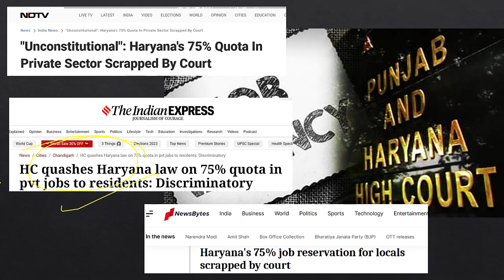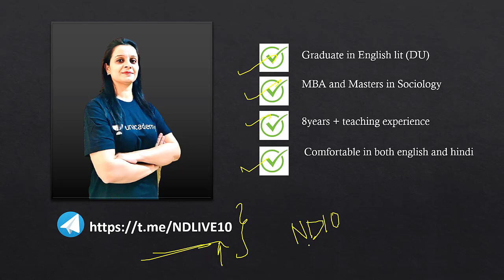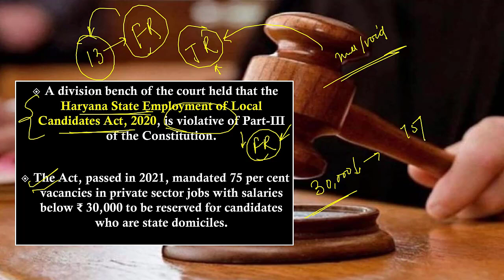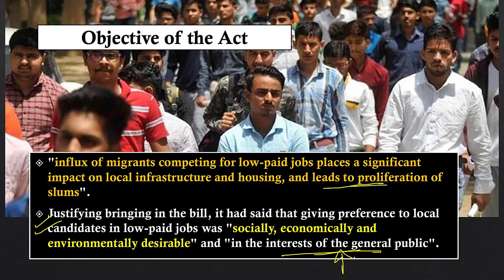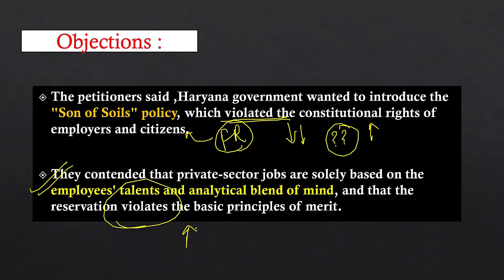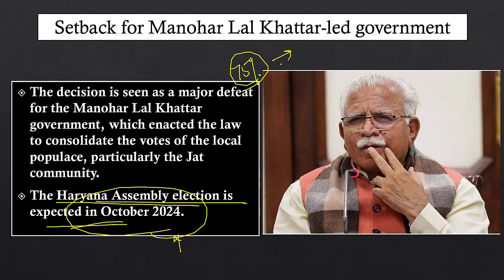Setback to Haryana Govt- High Court Strikes Down Govt.'s Bold Move, 75% Job Quota for Locals Crushed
Welcome to Pathfinder by Unacademy, your ultimate hub for UPSC CSE success

Join us on Telegram for realtime Updates and Free Resources!!! Hurry!

Haryana Govt Faces Setback: High Court Strikes Down 75% Job Quota! Join Nidhi Dhaka as she dissects the legal drama, exploring the aftermath of the controversial decision. The High Court's bold move raises questions about the constitutionality of the job quota for locals in private sectors. Delve into the exclusive coverage for a comprehensive analysis of this pivotal development.